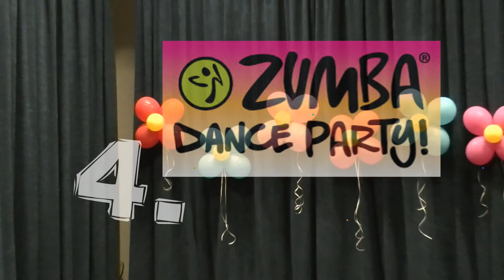4. Zumba születésnapi party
2015. november 7. szombat
Helyszín: Páty Művelődési Ház
Vendég fellépők: No Comment tánciskola, Fürgelábúak, nyugdíjas tánccsoport stb.